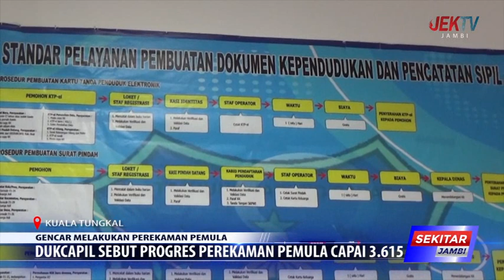DUKCAPIL SEBUT PROGRES PEREKAMAN PEMULA CAPAI 3 615